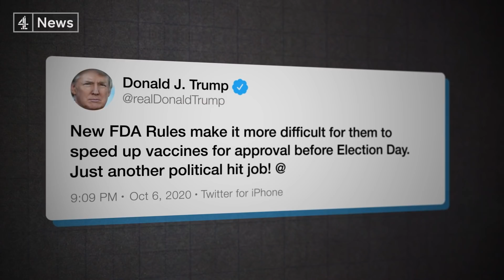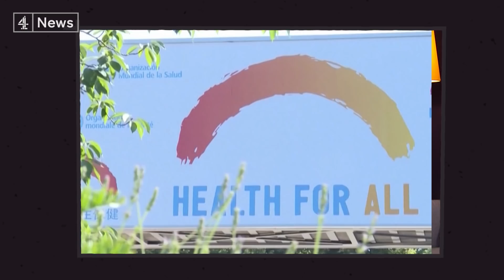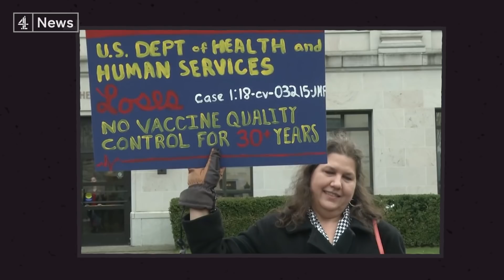What happens after a Covid-19 vaccine is found?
A shot that gives most of the population immunity could be an instant game-changer, potentially allowing life to return to normal around the world.

But even if we do get one, that’s just the start, - how many doses will be available? Will rich countries buy up all the batches? Will enough people even use one?

What actually happens after we get a coronavirus vaccine?